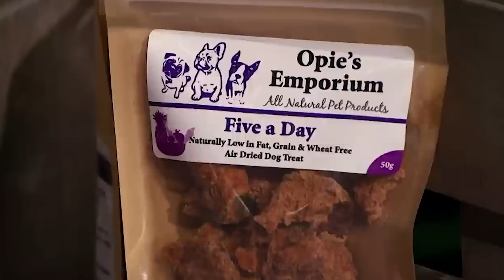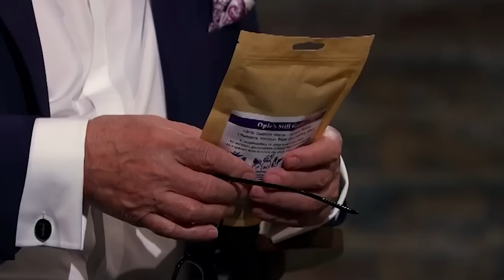Top 3 Dog Pitches From Animal Loving Entrepreneurs | Vol.2 | COMPILATION | Dragons' Den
00:00 Opie's Emporium
15:01 Nobu Pets Ltd
25:52 UK Sniffer Dogs